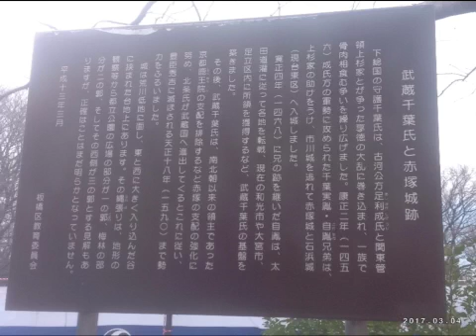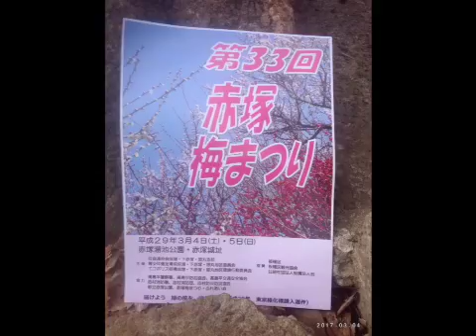【赤塚梅まつり2017.3.4】写真集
戦国絵巻武者行列。中学生の吹奏楽。太鼓演舞など、梅の花見以外にもイベント豊富で楽しかった。